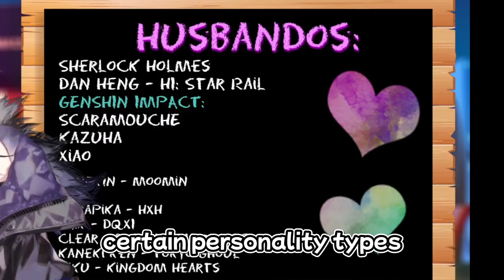👉𝐒𝐡𝐢𝐨𝐫𝐢 𝐑𝐄𝐕𝐄𝐀𝐋𝐒 𝐇𝐞𝐫 𝐅𝐚𝐯𝐨𝐫𝐢𝐭𝐞 𝐓𝐘𝐏𝐄 𝐨𝐧 𝐇𝐞𝐫 𝐒𝐭𝐫𝐞𝐚𝐦 (𝐇𝐨𝐥𝐨𝐥𝐢𝐯𝐞 𝐄𝐍)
I'm Not a Native Speaker, I'm using a few apps to help me fixing grammar things (I don't have English speakers to help me), so there is a aprox 0-30% or more chance of having Errors on Captions, and I will keep learning English.

insulting, aggressive comments will be removed by youtube in 24h

Stream Title: [DEBUT STREAM] - A New Chapter Begins!